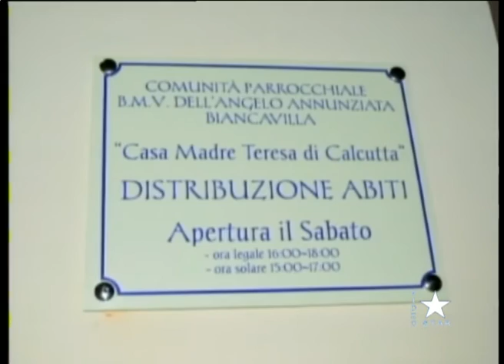Biancavilla - intitolata una Casa a Madre Teresa di Calcutta domenica 30 ottobre 2016